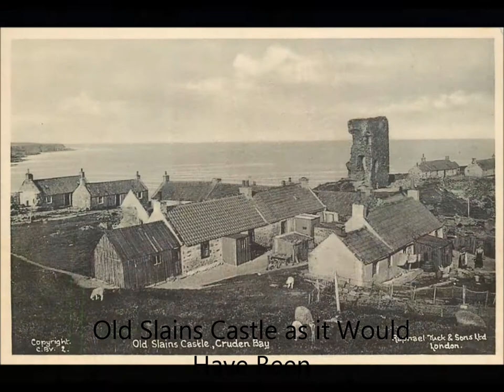A wee tour round Old & New Slains Castle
Old Slains Castle was built in the fourteenth century by the Hays who had acquired the lands following the First War of Scottish Independence. They occupied it until 1594 when it was blown up by James VI in retaliation for their support for a pro-Catholic rebellion led by the Earl of Huntly.

In the late sixteenth century the castle's then owner - Francis Hay, Earl of Erroll - converted to catholicism and subsequently supported the rebellion of George Gordon, Earl (and later Marquis) of Huntly. The uprising was defeated and in 1594 Old Slains Castle was destroyed by James VI (I of England) in retaliation. Hay fled the country but returned in 1597 and made peace with the King. He recovered his estates but opted not to rebuild his destroyed family seat and instead replaced it with (new) Slains Castle, located at Cruden Bay, six miles from the original tower.

The castle was built on a thin rocky peninsula that projects out into the North Sea. The structure consisted of a Tower House and courtyard and the entire site was severed from the mainland by a dry ditch which cut across the width of the headland. The Tower House stood four storeys tall with its three lowest levels all having vaulted roofs

Clan Hay. The Hays were of Norman descent and settled in Scotland during the twelfth century with the first recorded reference dating to 1160 when William Hay held the hereditary position of Cup Bearer to King Malcolm IV in 1160. By the sixteenth century they owned significant estates along the Grampian coast. Their major castles are shown although there were many more - around 70 castles can be attributed to the clan.